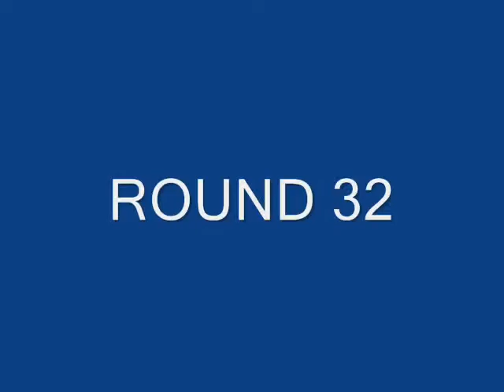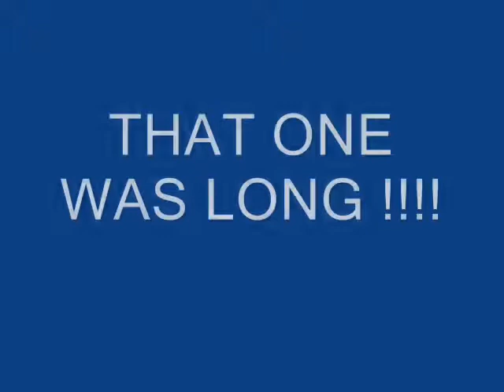Champion archer pt 3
the third installment of champion archer